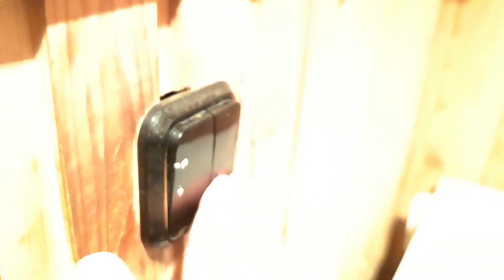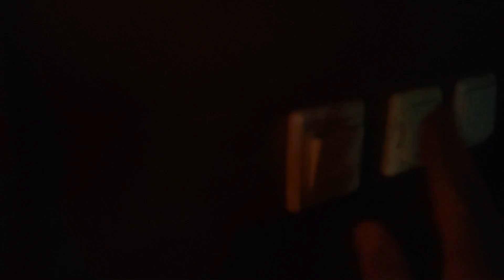MÜÜA TALUKOHT VILJANDIMAAL SOOMAA SERVAL. VIDEOTUUR. Maakler Mario Karro.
See on Koplikäära! See koht on mõnus! Siin on energiat... siin on ruumi... siin on JÕGI... Ümberringi metsad ja rabad - täis seeni ja marju. Super koht sulle, kui sa soovid maal ELADA! Väga hea juurdepääs.

Vaata kuulutust Kinnisvara24 portaalist!

Vaata minu kinnisvarakuulutusi kinnisvara24 portaalist!

SOOVID MÜÜA!

Kui Sa soovid müüa või osta kinnisvara, siis võta minuga ühendust. Aitan Sul asjad korda ajada. Annan Sulle nõu, kuidas jõuda kõige parema tulemuseni ja korraldan kogu müügiprotsessi Sinu eest.

Olen kinnisvaramaaklerina töötanud peaaegu 20 a. Sellise kogemusega saan Sulle kindlasti abiks olla. Müügi korral aitan määrata kinnisvara turuhinna. Paneme paika plaani ja strateegia, kuidas oleks kõige efektiivsem müügiga edasi liikuda, et jõuda maksimaalse tulemuseni.

Minu teenuse eest tasumise osas on asi lihtne. Vahendustasu suuruse lepime kokku. Eraldi konsultatsiooni, reklaami jne eest midagi maksta ei tule. Tasu soovin ainult siis, kui töö on tehtud – Sinu kinnisvarale on ostja leitud ja müügiprotsess lõpule viidud.

SINU KASU:

1. Rahaline kasu. Annan nõu, kuidas saada kinnisvara eest võimalikult kõrge hind!
2. Parim reklaam! Olen 2019 a kinnisvara24 TOP 2 maakler!
3. Lai ostuhuviliste ring. Mul on müügis rohkelt erinevaid objekte ja suhtlen väga paljude ostuklientidega.
4. Objekti analüüs ja kogu müügiprotsessi korraldamine on Sulle tasuta!
5. Esindan Sind ostjatega peetavatel hinnaläbirääkimistel. Minu pikad kogemused maaklerina annavad selles osas eelise. Olen kinnisvaramaakler 2002 aastast!
6. Sul on märkimisväärne aja kokkuhoid.
7. Olen motiveeritud ja keskendun igale kliendile personaalselt.

Positiivset Elu! Sinu Kinnisvaramaakler!